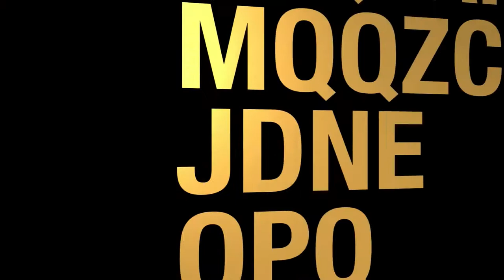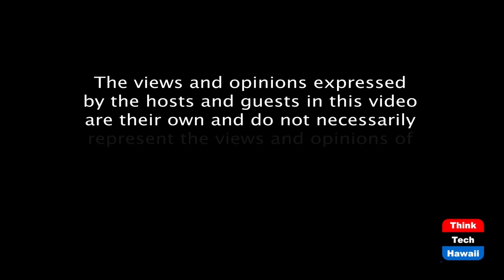Be Your Best Self! (Movement Matters)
Inspiration: The Four Agreements.  The host for this episode is Christine Lynders.  The guest for this episode is Michelle Sherman.

Inspiration to be your best self! In today's episode, we show you how you can be your best self: in your car, while at work; how to be your best self at home with your family and pets and how to perform a simple exercise program at home without injury. We will talk about new years plans or goals, AND. the 4 agreements:
1. Impeccable to your word
2. Dont take it personally
3. Don't make assumptions
4.**always do your best (which means we need to take care of ourselves, get proper sleep and nutrition, etc.)